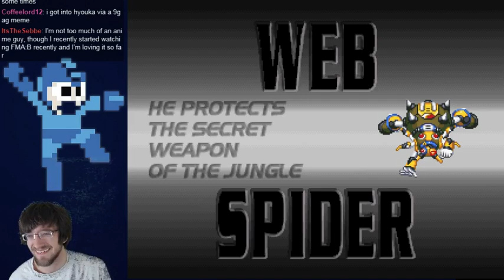[Blind/first run] Megman X4